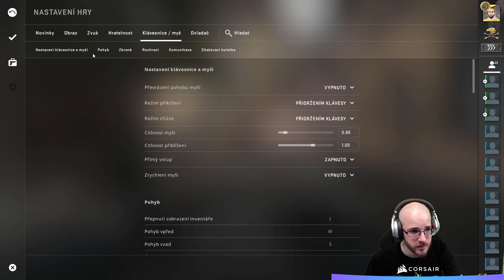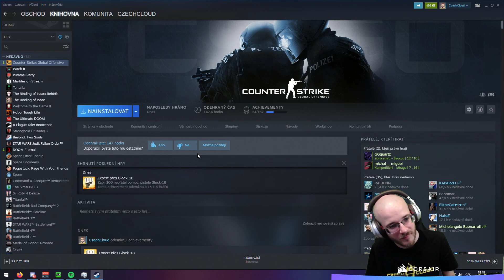Poslední šance před smazáním - CS:GO | 19.3.2021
Oficiální YouTube kanál streamera, hráče a komentátora Petra "CzechCloud" Žaluda, který archivuje gameplay záznamy ze streamů a spravuje jej Grouper.

Kvalita 720p60 a 1080p60 bude k dispozici, jakmile se dokončí zpracovávání videa.